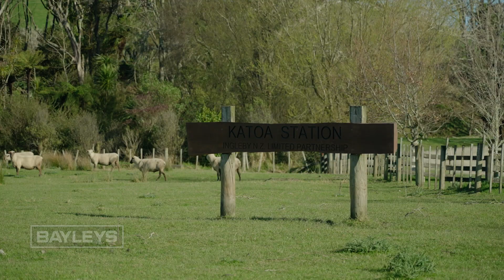Katoa Station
Katoa Station presents your opportunity to acquire a performant finishing property, featuring appealing scale and healthy farming climate.

Located on the East Cape of the North Island, north of Gisborne, Katoa encompasses a total of 595 hectares of which more than 150 hectares are flat to easy cultivatable contour, primed for intensive production. The current stock carrying capacity is 10.5 SU to the effective hectare, at a total of 4,475 SU.

Whakaangiangi Road frontage extends just short of 4km through the front of the farm flats, providing excellent access and workability. Rising from flat contoured land at 80 metres ASL to the top of the farm at 250 metres, the majority of the farm is flat to easy at lower altitude. The climate supports the excellent contour, with annual rainfall being in excess of 2,000mm.

Katoa Station is well supported by extensive improvements. Stock water reticulation throughout the flats, is sourced from a bore to the northern end of the property; the central hub of the farm includes the large woolshed, which comprises a 1,800 ewe night pen, sheep and cattle yards with load out and large 7-bay implement shed.

Two tidy homes complete the offering to support this efficient operation. A substantial opportunity to acquire very productive East Coast farmland.

(Boundary lines are indicative only)
Tenders close:
4pm, Wednesday 23rd November, 2022
Bayleys, 10 Reads Quay, Gisborne